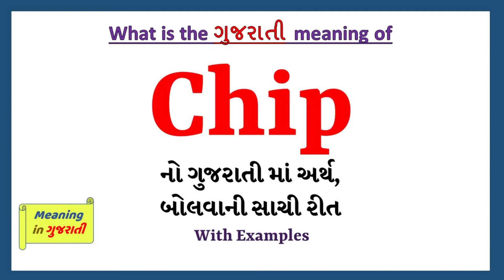Chip Meaning in Gujarati | Chip નો અર્થ શું છે | Chip in Gujarati Dictionary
આ વિડિયો માં તમે Chip નો Gujarati માં અર્થ સમજશો અને એની સાથે Chip નું pronunciation પણ શિખશો. એટ્લે કે તમે Chip ના meaning ની સાથે સાથે એ પણ શિખશો કે Chip ને કેવી રીતે બોલાય, Chip ને બોલવાની સાચી રીત કઈ છે.

તો બસ એક મિનટ માં શીખો Chip શબ્દ ને.

Chip ને examples થી સમજીએ